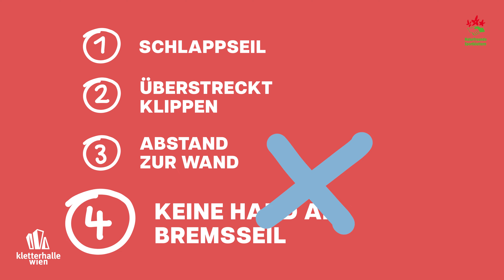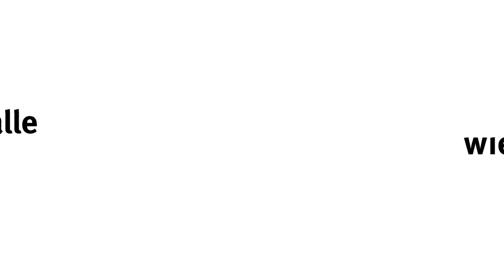Best of Grounder Episode 4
Mehr Sicherheit beim Klettern in der Halle: Die Kletterhalle Wien Sicherheitshaserl zeigen dir, wie du einen Unfall mit Bodensturz verhindern kannst.

Wieviel Schlappseil ist ok? Wo sollte deine Bremshand sein? In welcher Position klippst du? Wie weit stehst du von der Wand weg?